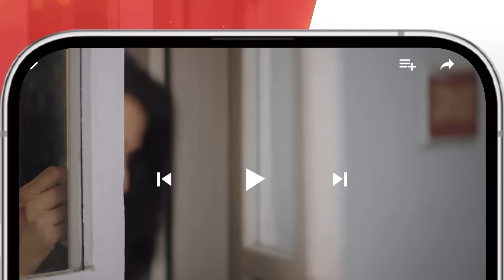Teri Chhaon Mein - Recap - Ep 06 - 11th July 2024 Sponsored By Jhalak Beauty Cream - Danish Taimoor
Blind trust in love can take you to the road of irreversible destruction!!

Watch The Drama Serial "Teri Chhaon Mein" Every Thursday at 8:00 PM Only On HUM TV

Digitally Assoicated By Jhakal Beauty Cream

Writer:Radain Shah

 Director:Abdullah Badeni

Cast:Danish Taimoor, Laiba Khurram, Sohail Sameer, Tehseen Wajahat, Behroz Sabzwari, Hassan Niazi, Angeline Malik, Noor Ul Ain Zaidi, Raza Abid, Rao Muhammad Shahwaiz, Aslam Sheikh, Shabbir Jan, Tarah Mahmood, Fareeda Shabbir, Nancy, Hurriya Mansoor